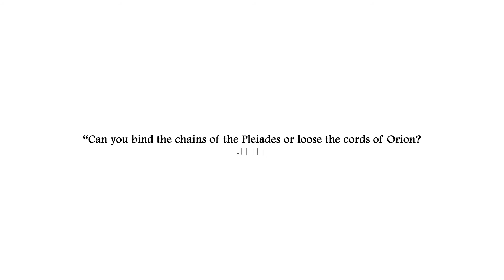Orione (Animated Short film)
In this week I cooked this short video: it's a reinterpretation of the Orion's myth, extraterrestrial theories and religion.
A bit confused but nice :)
Illustrated, directed, animated and Sounded by Mr.Klesha